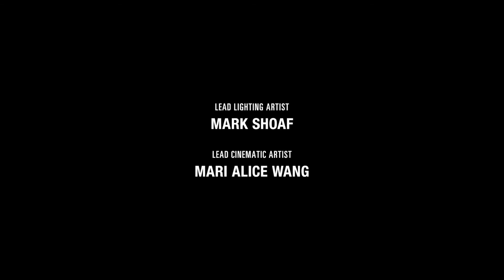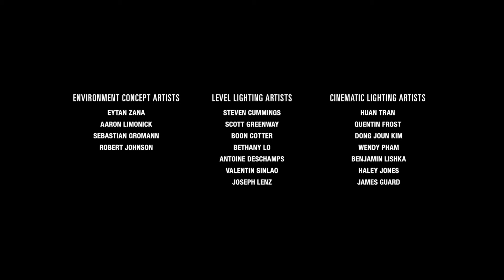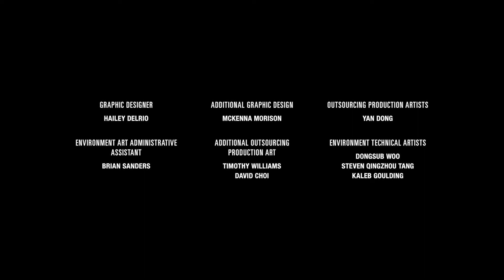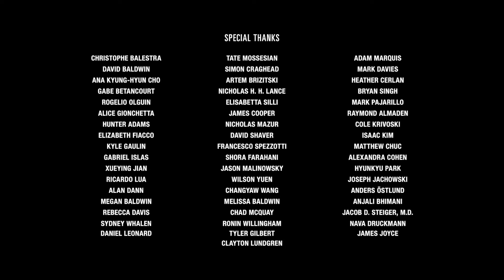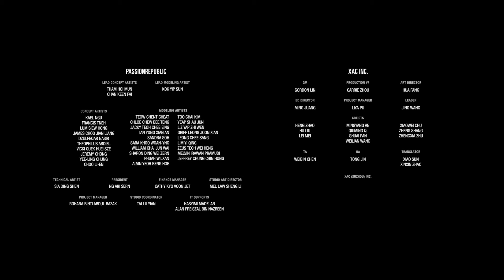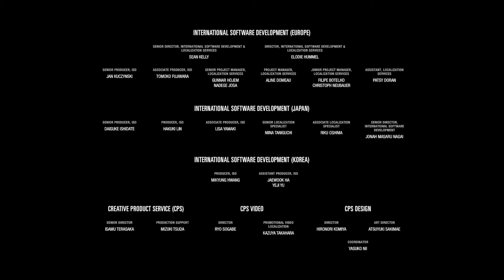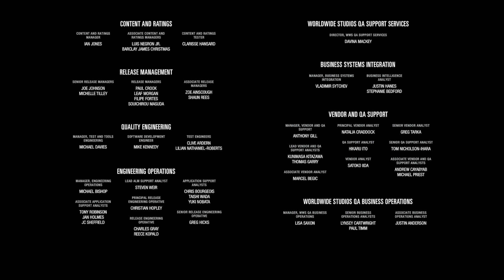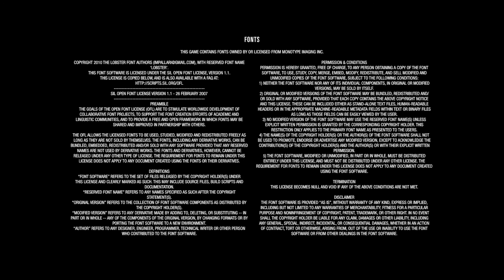The Last of Us Part II - Parte 21 - O Final